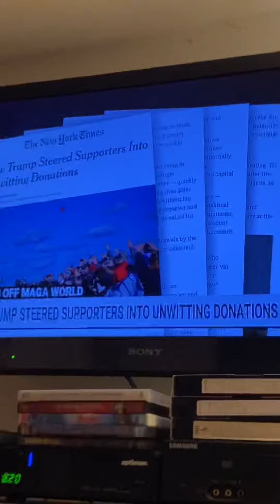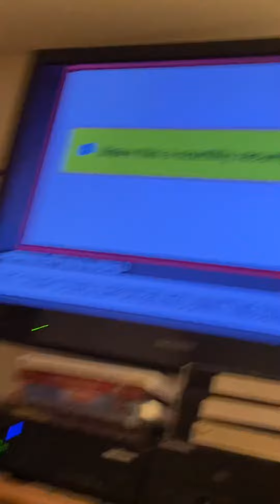After Easter Radio Extravaganza Chris Hayes 4/5/2022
Following Easter and spring break, MSNBC Chris Hayes was resuming after some week off with his vintage soft rock music radio.